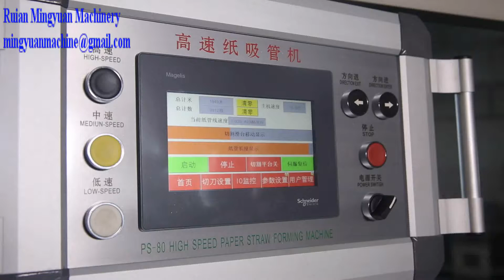Paper straw machine with stainless steel on testing running